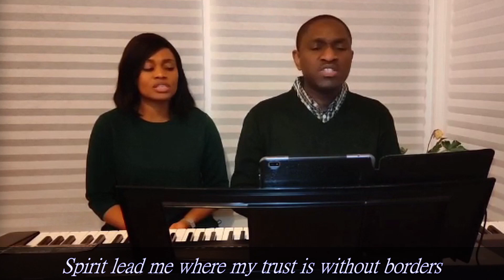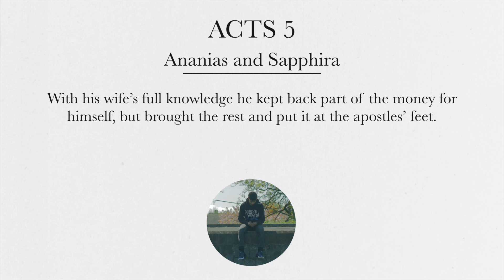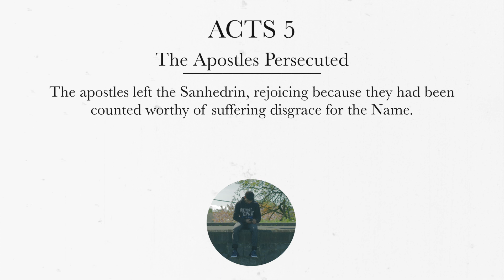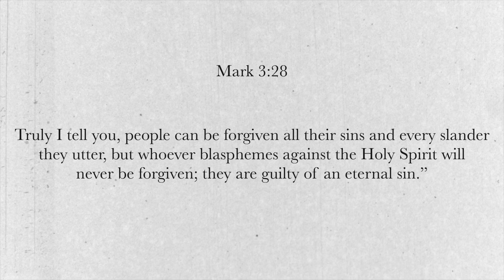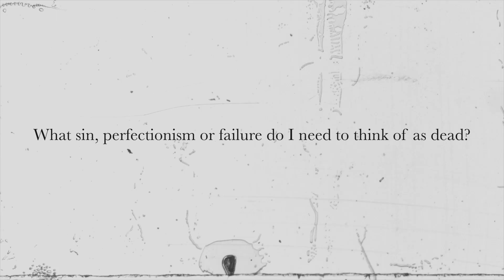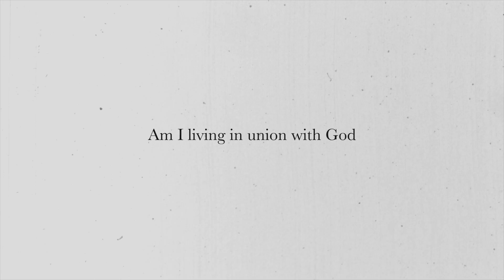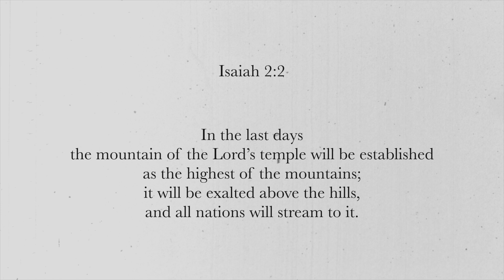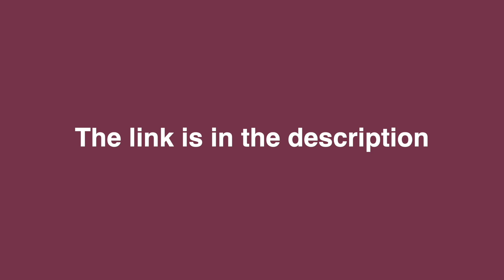MCF | Temples in the Temple (Acts)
Actions Speak! A Journey through the Book of Acts.

The passkey is in the email that was sent to you.

2000 years ago people were drawn to a glow, a flame carried in the hearts of ordinary men and women fuelled by the Holy Spirit, they carried and demonstrated the Gospel of the Kingdom to the ends of the Earth! Join us as we trek with them in Acts, letting their actions speak to us, as we listen-up and live-out the same calling, to make disciples of all nations, starting local and moving out.

Thank you for joining us today! Services happen every Sunday at 11am on this channel. Here’s how...

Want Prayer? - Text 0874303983